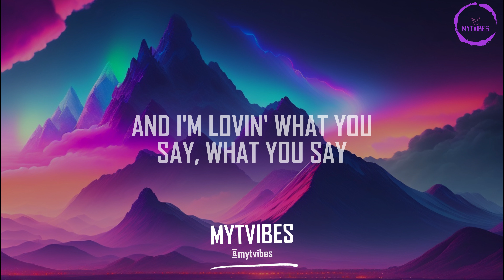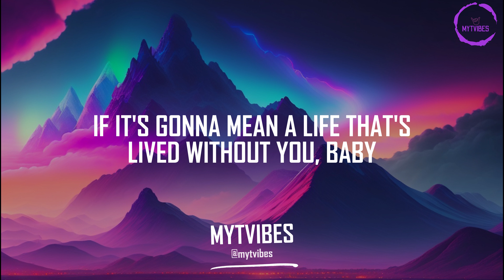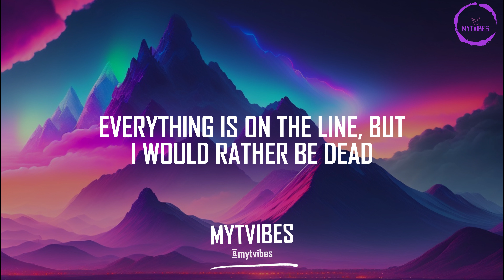ZAYN - Love Like This (Lyrics)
LYRICS
Oh I love it when you show, when you show, when you show that you got my back
If they ever try to roll, try to roll, try to roll on your name I black
How you hit em with the clothes and the stare and the hips and the hair like that
Got me all up in the zone, in the zone, in the zone, in the zone like

You are the you are the crown and
I just wanna take you time and
Everything is on the line but I
Would rather be dead
If its gonna mean a life thats lived without you by me

I guess thats love like this
I can not go back
I guess thats faith like this
Give you everything and you can skate like this

And im loving what ya say, what ya say, what ya say, when your on my line
If I never make it back, make it back, make it back from the chase im fine
Doesn’t matter if its left or its right your direction is on my mind

2 4 6 my jack
All I know is that
One kiss I am wrapped
2 and I’m attached

If its gonna mean a life thats lived without you baby